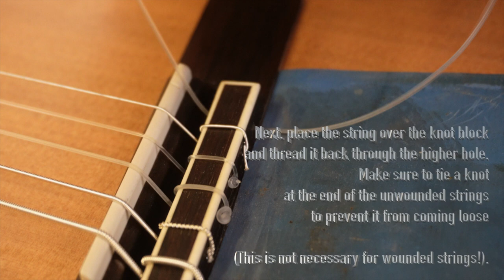Attach guitar string to double hole bridge by Daniel Zucali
In this video I explain how I fix the strings to the bridge of my guitars, and what to look out for. Thanks to Mario Malidus for the video and the nice music. Played and composed on the Santino QB 2178 baritone guitar with nylon strings and Half Nashville tuning.